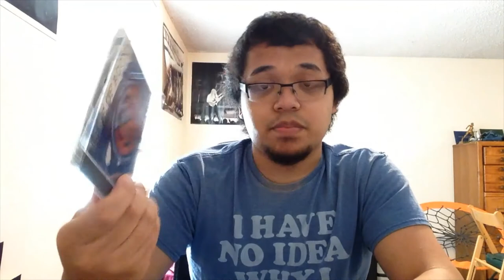CD Pickup - Life Of Agony